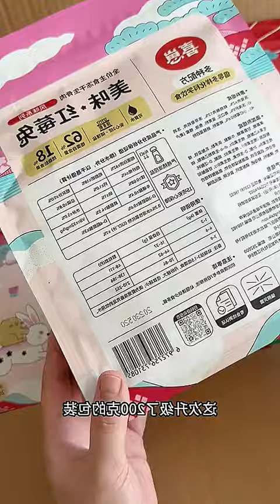Cute Kitten Chronicles: Feeding Frenzy Diary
🐾 Welcome to the Cute Kitten Chronicles! 🐾 Join us in today's episode as we capture the most adorable moments of our little fur balls' feeding frenzy. From their playful antics to their insatiable appetite, get ready for cuteness overload! Don't miss out on this heartwarming diary that will leave you smiling from ear to ear. 😻✨